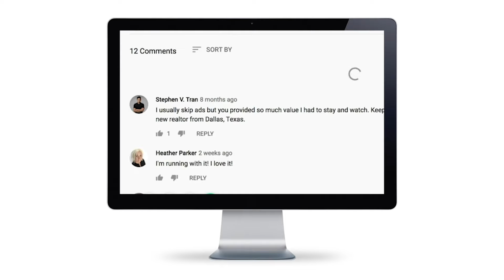🏡🚫💼 Do NOT call buyers & sellers! 🏡🚫💼